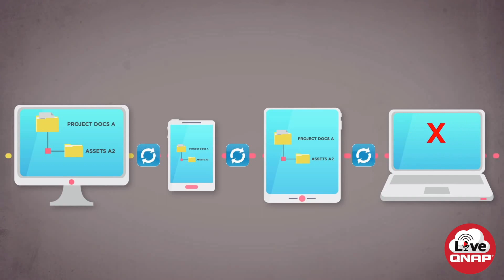QNAP LIVE! Backup vs. Qsync Part 1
In this episode Erick Oliveros and Hernan Lopez go over the differences between Backups and Qsync.